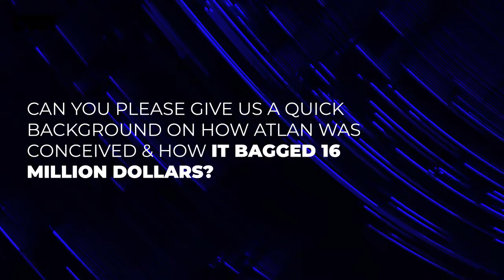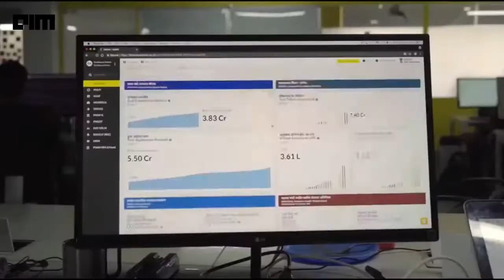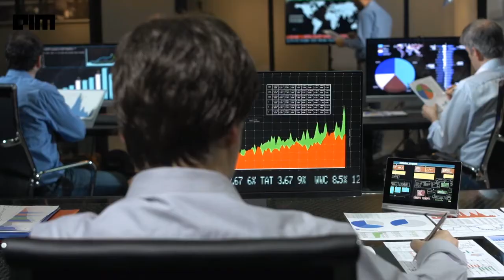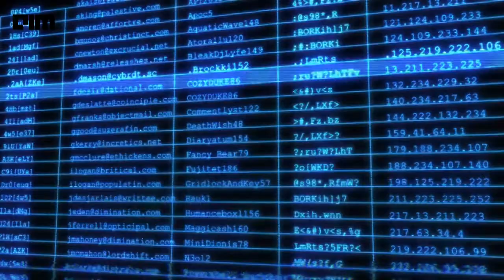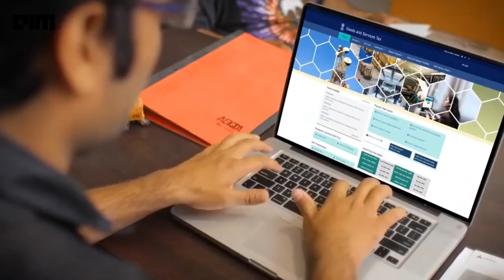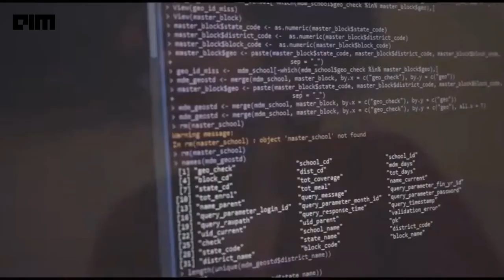The Startup Story - Journey of Atlan - with Prukalpa Sankar, Co-founder, Atlan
Founded in 2018, this Indian startup Atlan now has its offices in Singapore, Philippines, Nigeria, USA, India – for now, and is catering to customers across the globe. With an investment of over two years across 200 data projects, the company has developed its own unique product.

Today we speak with Prukalpa Sankar, co-founder Atlan about the recent $16 million funding and covering their journey from SocialCops to Atlan. We also explore DataOps, how it is gaining traction, why it has become so relevant more than ever before. The AI and Analytics techniques used and in the end the future plans for the company.